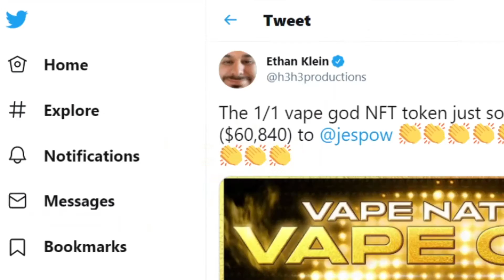H3H3 Ethan sold 1 NFT for over $60,000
H3H3 (Ethan) just sold 1 NFT for over $60,000

It's insane congrats to both of you